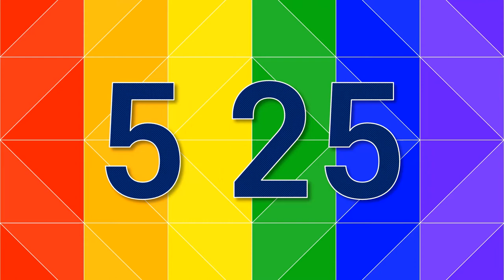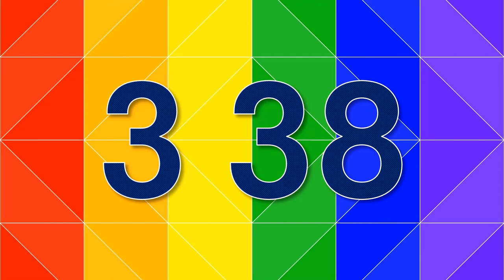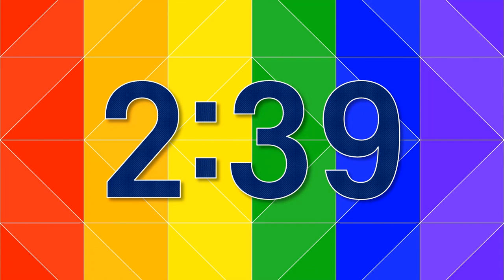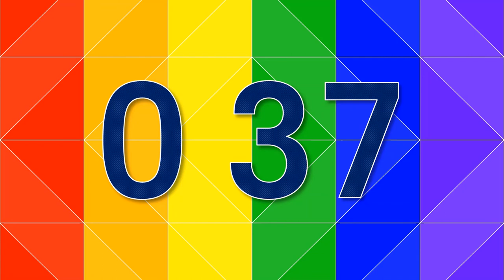7 Minute Timer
Silent 7 minute countdown timer with finishing melody alarm.